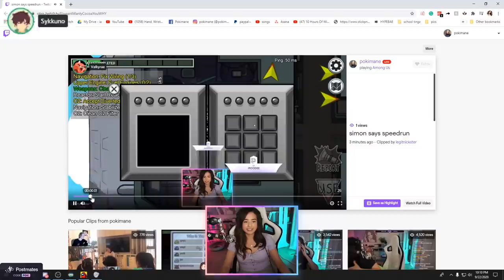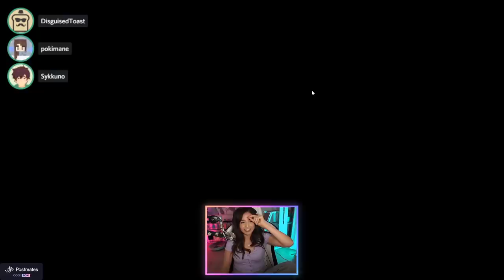the 9000 IQ play that got me in big trouble...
can't believe i was voted off for being too good at the game...
❤ Expand Me ❤

((send me things but not weird things ok))
Pokimane
1171 S Robertson Blvd # 372